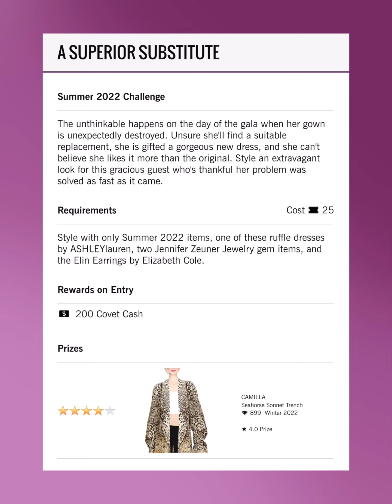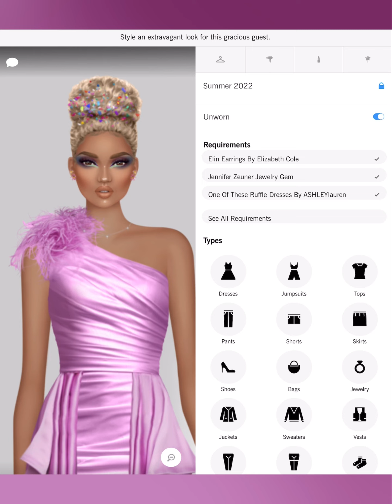A Superior Substitute - Covet Fashion Design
Track:  Throwback  by Electro-Light
Folow: Electro-Light